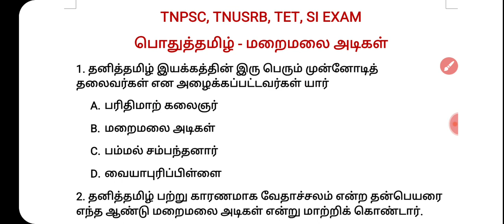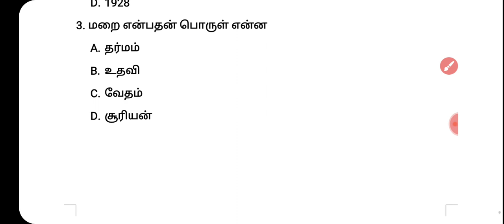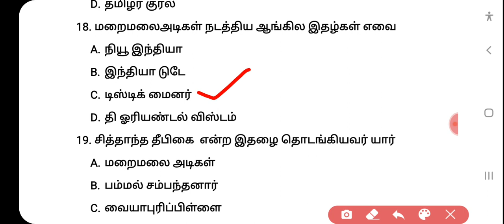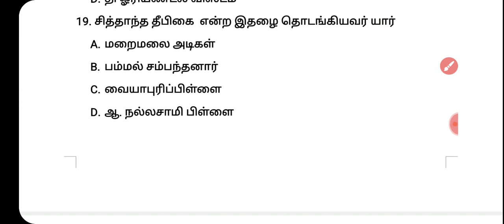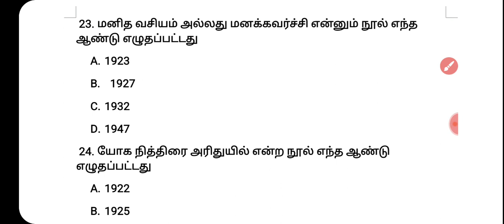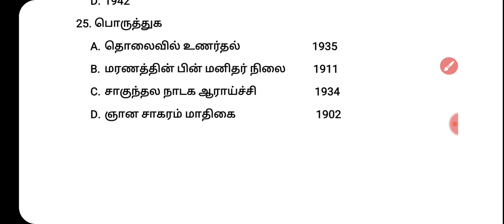மறைமலை அடிகள் - ( 6 to 12th ) / 25 important questions / TNPSC TNUSRB TET SI EXAM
பொதுத் தமிழ் - தமிழ் அறிஞர்களும் தமிழ்த் தொண்டும்